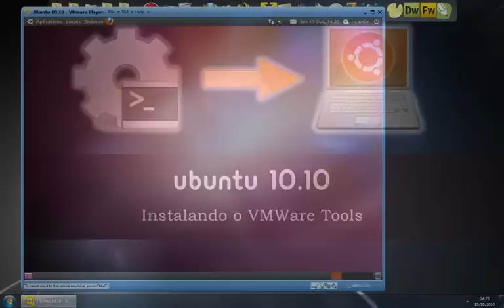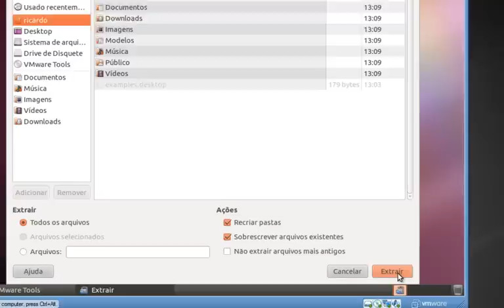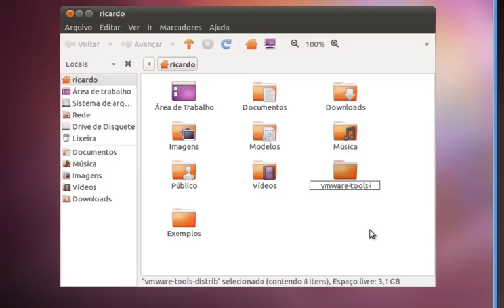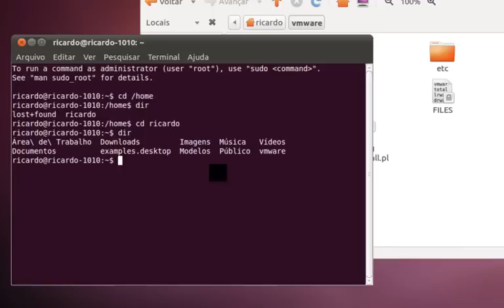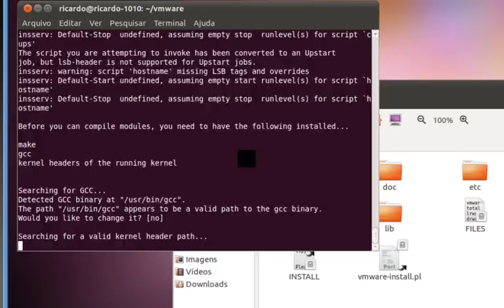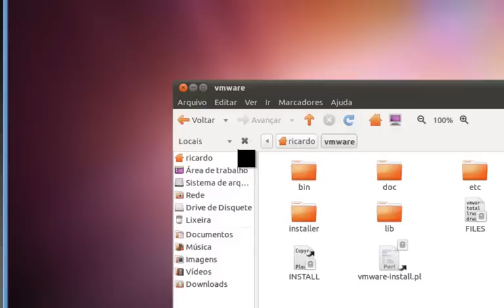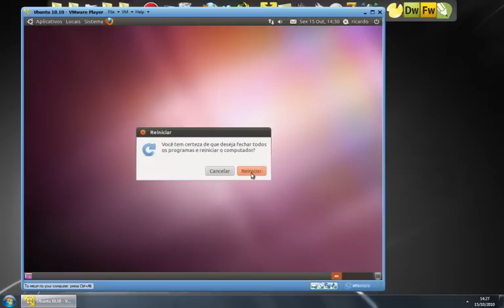Instalando o VMWare Tools no Ubuntu 10.10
Olá pessoal, nesta vídeo aula vou ensinar pra vocês que gostam de virtualizar sistemas operacionais, como instalar o VMWare Tools no Ubuntu 10.10. Este procedimento é necessário para que o Ubuntu rode normalmente e com um desempenho satisfatório em sua máquina virtual.

Basicamente o VMware tools é um conjunto de drivers que permite:

    * Um melhor desempenho placa de vídeo
    * Possibilidade da alteração da resolução da tela
    * Facilidade no compartilhamento de arquivos entre a máquina virtual e o PC hospedeiro
    * O mouse passa a funcionar de forma transparente no sistema nativo e no sistema virtualizado, ou seja, não é necessário o CTRL+ALT para "tirar" o mouse de dentro da máquina virtual

Espero que gostem da aula... até mais.